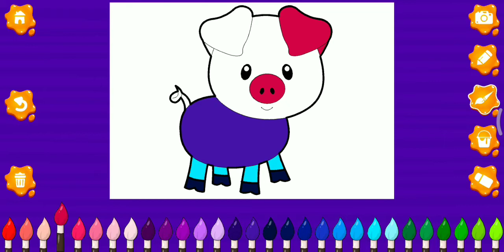kids diana animal drawing |painting |kids learning video |jr. sam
kids diana show |kids diana animal drawing |painting | kids diana sho |jr. sam |